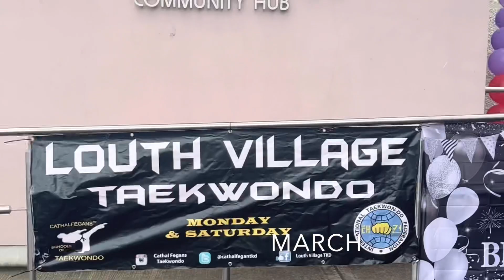CFTKD year in review 2023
CFTKD 2023